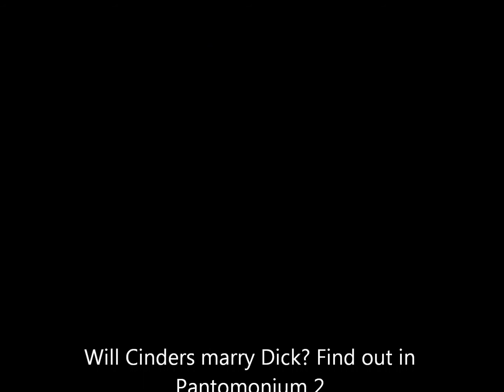Dicks insult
Cinders is cross with Dick Whittington in the first outing of pantomonium, but will they get together in the next show?  Find out January 2014